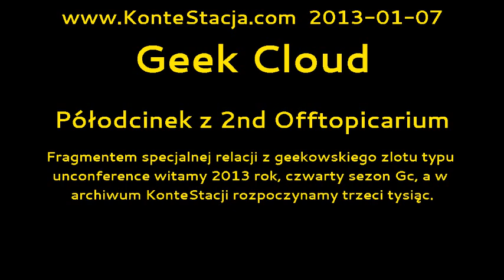Geek Cloud : Półodcinek z 2nd Offtopicarium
Fragmentem specjalnej relacji z geekowskiego zlotu typu unconference witamy 2013 rok, czwarty sezon Gc, a w archiwum KonteStacji rozpoczynamy trzeci tysiąc.